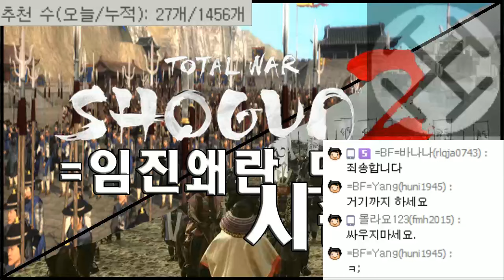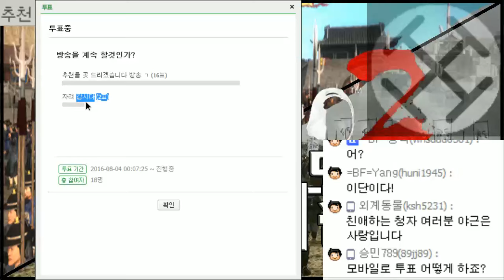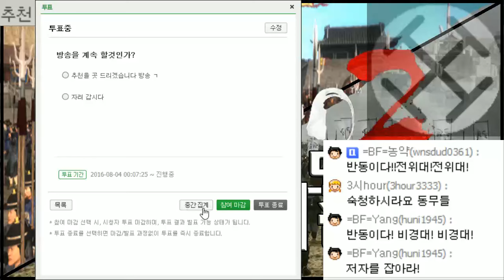쇼군2) 임진왜란 시즌3_삼국대전_Part 10